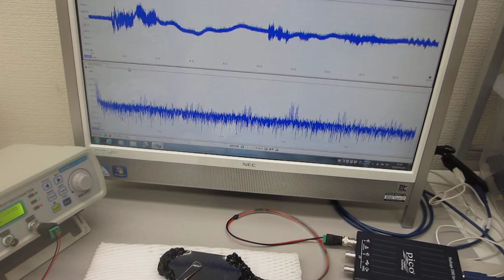超音波プローブの表面処理による、超音波伝搬状態の制御実験（ultrasonic-labo）